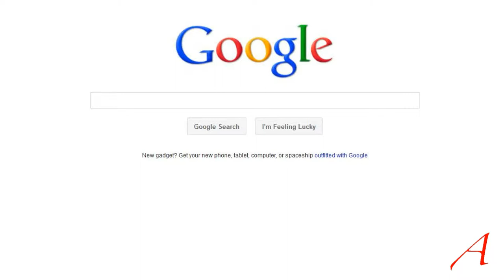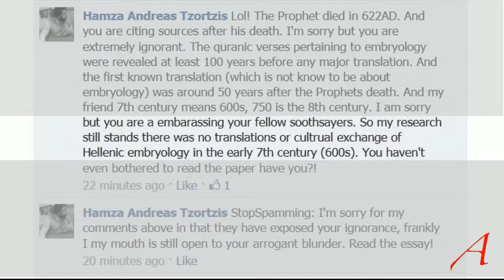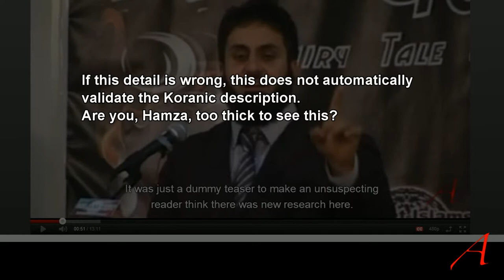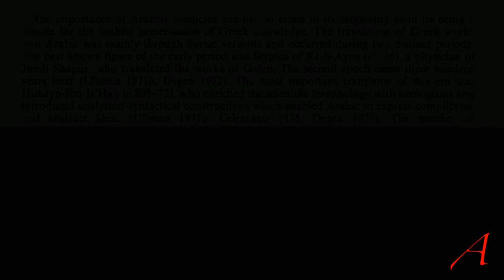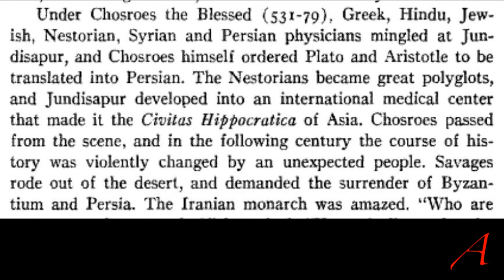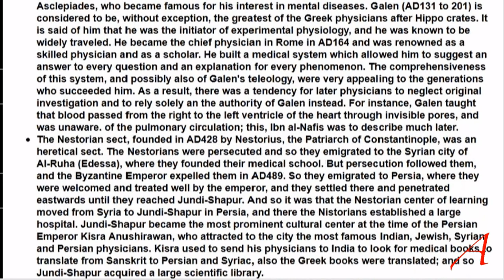Hamza Tzortzis, Greek Medicine and Embryology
Taking and examining the claims made by Muslim apologist Hamza Tzorztis regarding Greek embryology in the Koran - once again.

He started insulting me and addressing my posts and comments in a derogatory fashion on Facebook, where it is difficult to respond. I checked whether this was warranted and I had made a mistake. Turns out I did not.

and a couple more, can be extracted from the video contents.

This video contains transformative information, does not infringe on the target audience of the critiqued video, is non-commercial, uses only the minimum, required material and thus does not infringe any copyright laws. It provides either a review, a comment, criticism, parody, education, satire or all of the aforementioned. Abusive take-down notices will be countered.